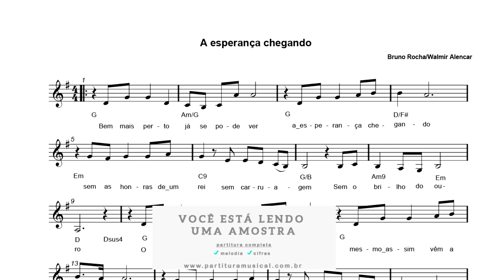A Esperança Chegando (Teclado) Partitura Católica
A Esperança Chegando

Composição: Bruno Rocha / Walmir Alencar.

Tonalidade: original
Formato: PDF
Partitura:
melodias: ✔
cifras: ✔